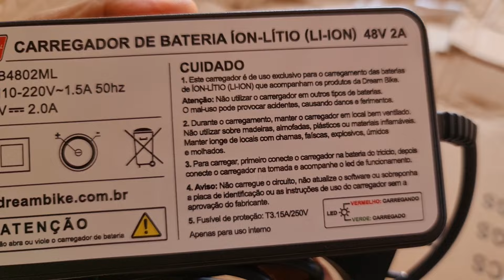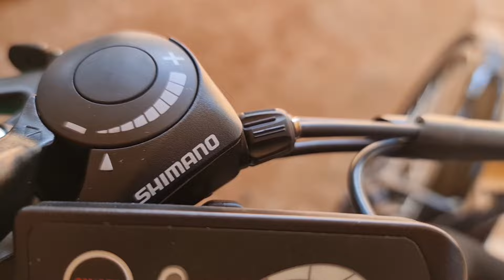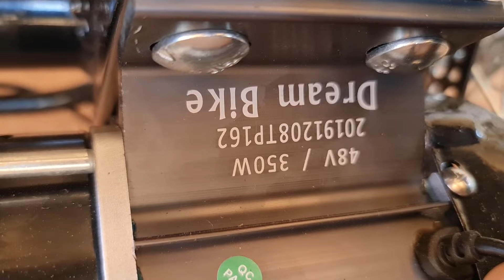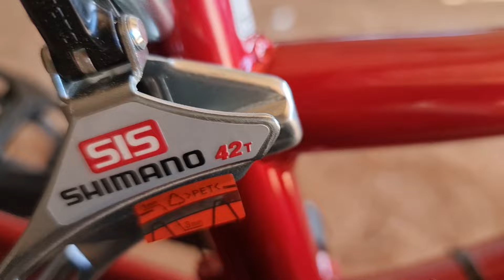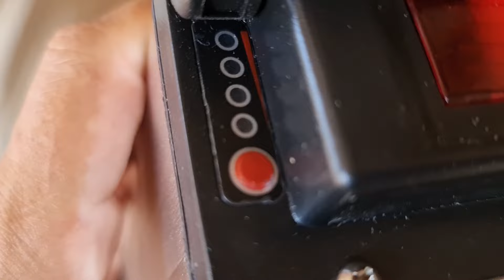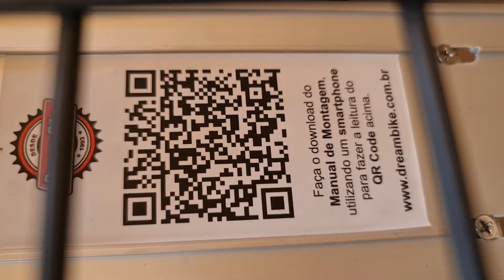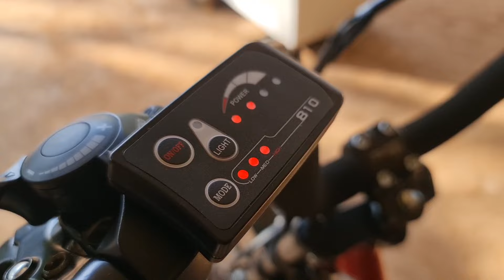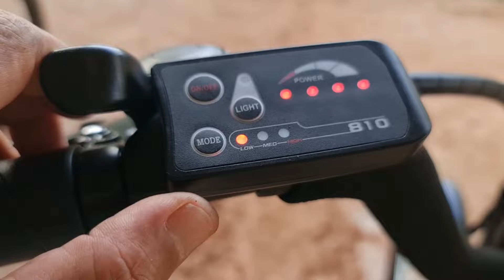Triciclo elétrico Dream Bike , unboxing detalhado